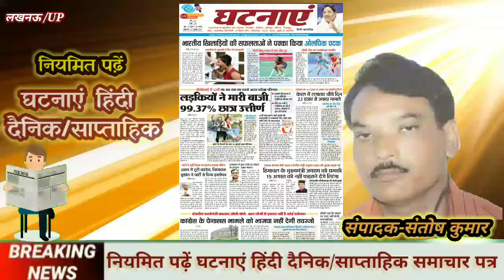लखनऊ के राष्ट्रीय पुस्तक मेला में, डॉक्टरों के संयुक्त टीम नें चलाया, नेत्र दान जागरूकता अभियान#News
यूपी की राजधानी लखनऊ के पुस्तक मेला में, डॉक्टरों के संयुक्त टीम नें चलाया, नेत्र दान जागरूकता अभियान।